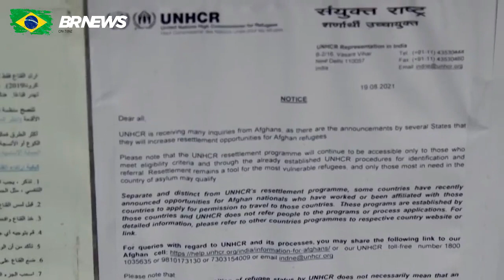'Linha vermelha' para os talibãs